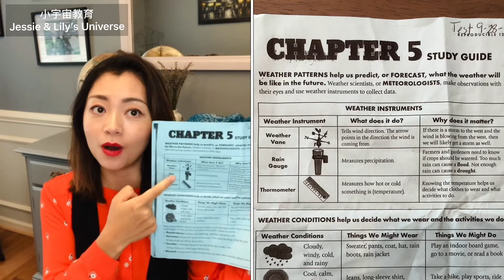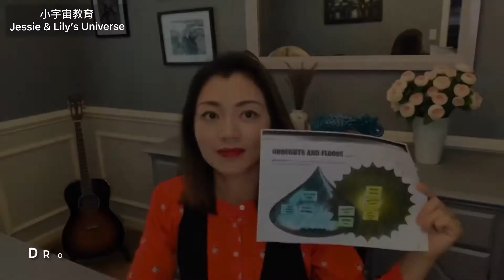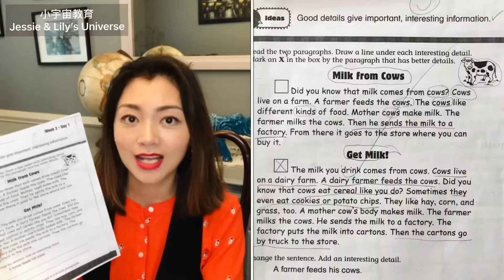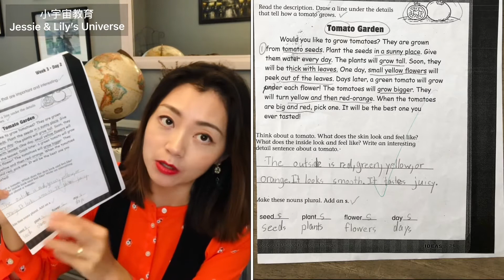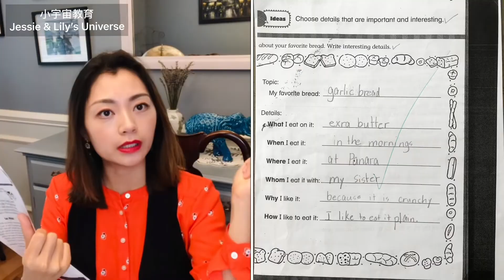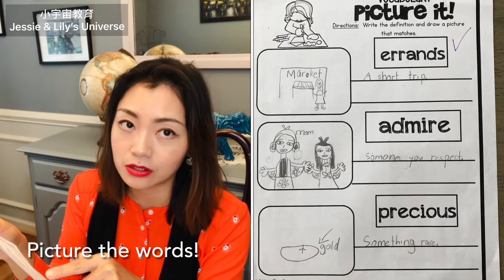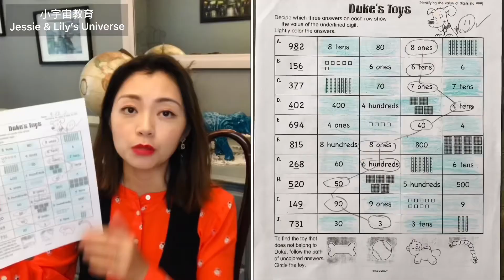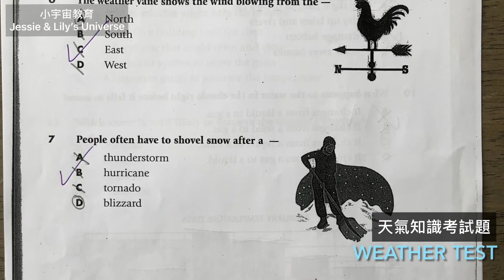#6 How to write details? Weather Instruments and weather prediction! 教學材料大公開 [CC]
[CC]English or 中文字幕
What to learn in the 6th week of the second grade?
本週思維訓練重點：
Good details give important and interesting information.

What to learn in the 6th Week? 第五週學習的內容：

1.weather  天氣知識

2.weather instruments 天氣測量儀器
   -weather vane 風向標
   -rain gauge 雨量計
   -thermometer溫度計

3. severe storms 特殊天氣
   -thunderstorm 雷雨
   -hurricane 颶風
   -tornado 龍捲風
   -blizzard 暴風雪

4. Water Cycle on earth地球水循環
   -evaporation 蒸發
   -accumulation 沈積
   -precipitation 降水
   -condensation 凝結

5. Droughts and Floods 乾旱和洪水

6. Weather Test

7. "Wilfrid Gordon by Men Fox" story reading 讀故事學英文
   -errands, precious, gently, admire, speckled, memory,

8. Write Definition and Draw a picture that matches畫出單詞的含義

9. How to write details? 如何給文章加入細節
    - Good details give important, interesting information 細節使文章更加生動有趣

10. Friendship Pie 人際課程

11. Four seasons  四季

12. Math 數學
    - Ordinal numbers序數
    - Place Value 數位 （flat, rod, cube)
    - Greater Than & Less Than 大於小於

13. Gifted Program 美國天才天賦項目
    - Analogies 比較關係

14. Vocabulary of the 4th Weeks: 第五週學習的單詞有哪些：
     -weather pattern, forecast, meteorologist, instrument, weather condition,
     -thunderstorm, hurricane, tornado, blizzard
     -evaporation, accumulation, precipitation, condensation

How to write details? Weather Instruments and weather prediction!